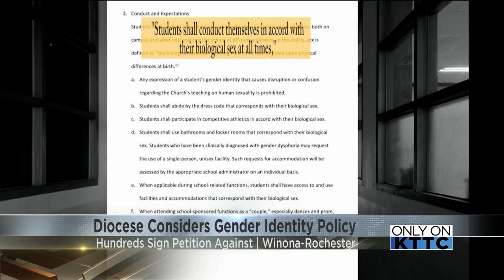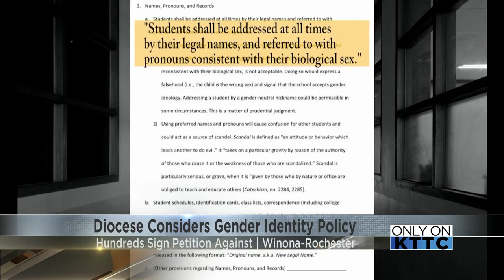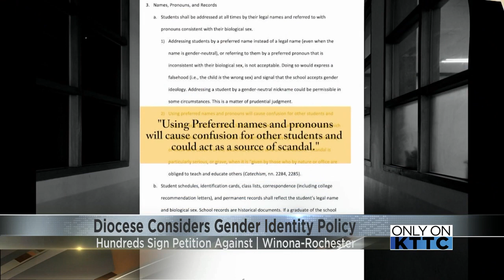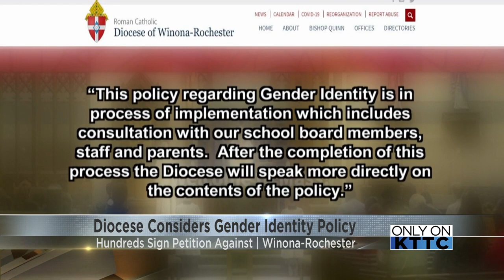Diocese of Winona-Rochester considers new gender identity policy